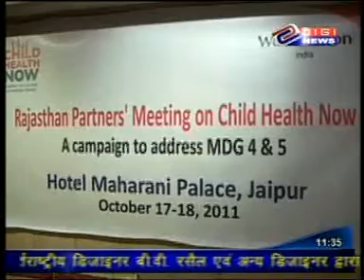CHN Launch in Jaipur, Rajasthan - Digi TV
Regional channel Digi TV covers the launch of CHN in Rajasthan! CHN India Manager, Bulu Sareen speaks to the media about  the coalition of institutions that are coming together under to demand and implement initiatives to improve child health in the local area in North India.

Child Health Now is World Vision's first global campaign focused on a single issue: reducing the preventable deaths of children under five.